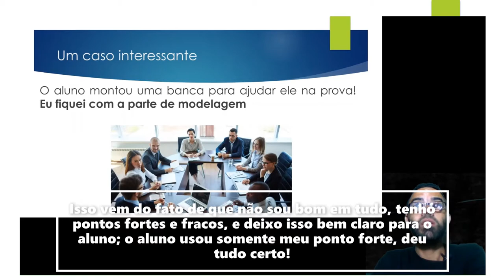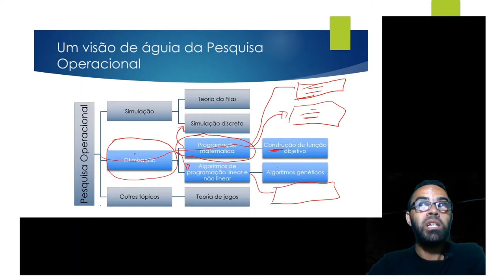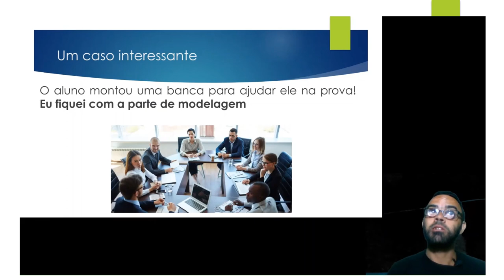Experiência com aluno 🤣🤣🤣🤣🤣